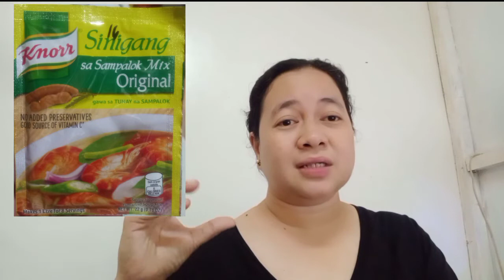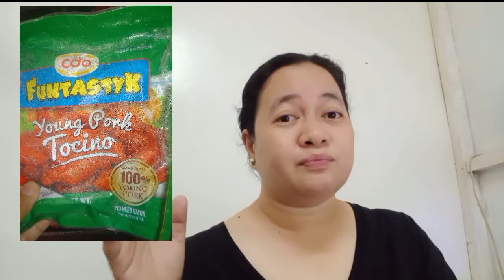BEST SELLER SA ATING SARI-SARI (dapat laging available)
unang bibilin kapag nag simula mag sari-sari store